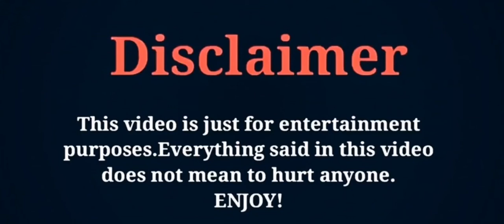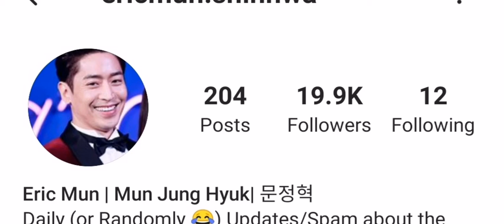Eric mun Lifestyle, Age, Wife, Biography, Net Worth, Hobbies, Height, Facts, ZK Creation